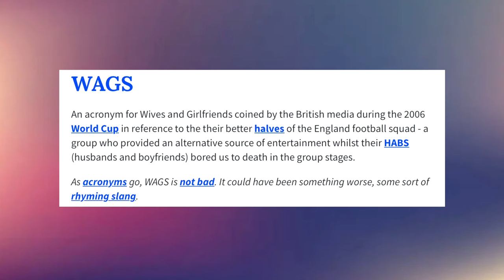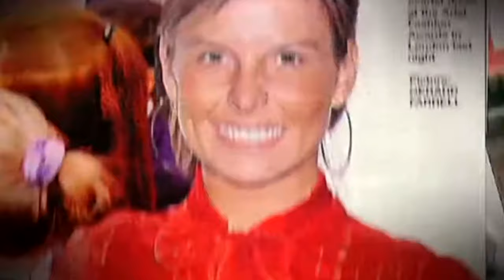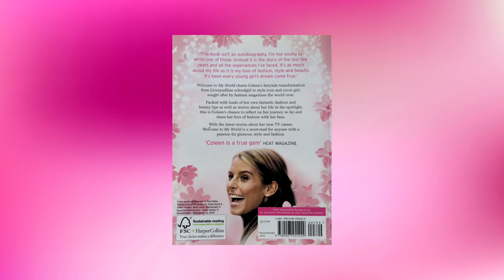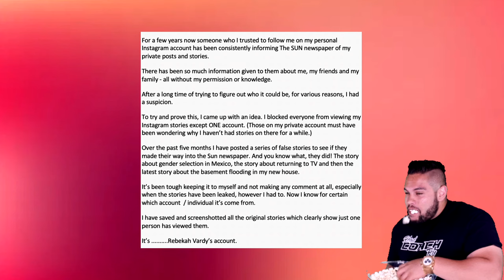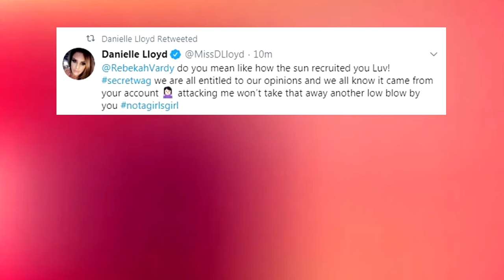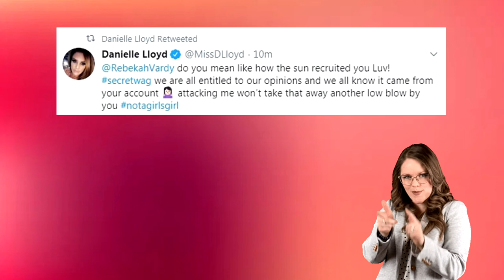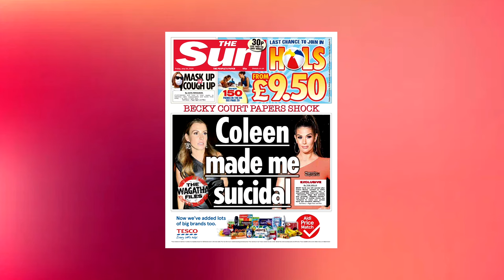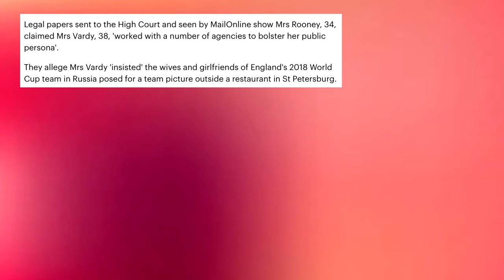The Wagatha Christie Scandal: A Brief History of the Saga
In October 2019, Coleen Rooney - wife of footballer Wayne Rooney - shared a post claiming that Rebekah Vardy had been leaking information about her and her family to the press. Twitter was quick to react and the drama was dubbed the Wagatha Christie scandal. Now, nearly two years on, the drama continues as the WAGs are set to go to trial, with Rebekah suing Coleen for defamation.

This video will attempt to offer a brief insight into who these women are and how events have unfolded.

TW: brief mentions of sexual assault and suicide.